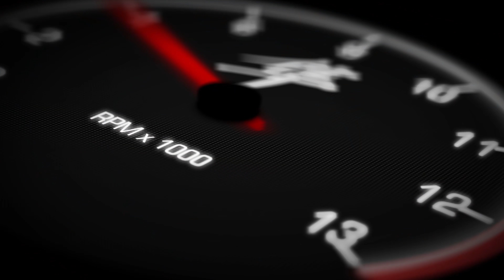Corona Chronicles dag 2 Valt er nog wat te n@ken?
BikeLifeVlogs PompeRrrts!!!